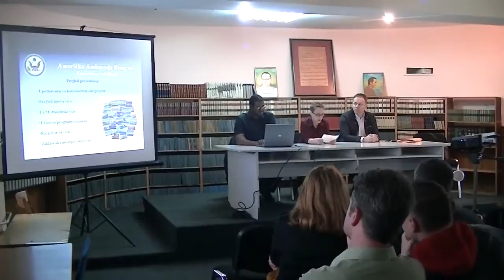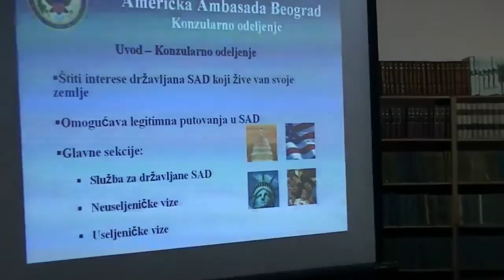Prezentacija programa "Američki konzul u poseti" 20.03.2014.